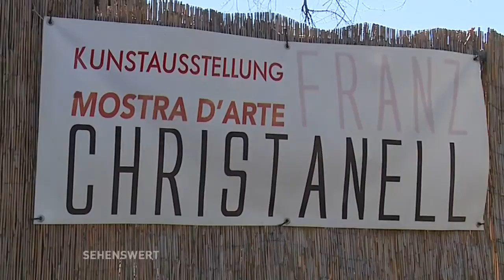Sehenswert! // Späthsche Baumschulen (Teil 3)